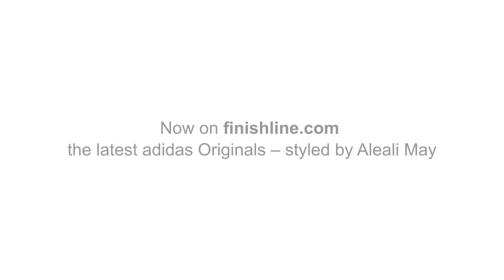Aleali May in her adidas